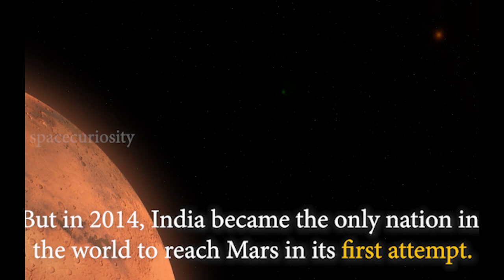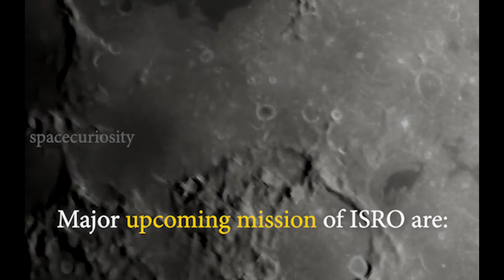The Rise of ISRO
From transporting rocket parts on bicycles and bullock carts to reaching mars in the first attempt, Here is the story of ISRO...Indian Space Research Organization!

In the 1950s, as the United States and the Soviet Union entered the Space race, Indian Prime Minister Jawaharlal Nehru along with  Dr. Homi Bhabha and Dr. Vikram Sarabhai, saw a dream to harness space technology for the development of India. So, with a vision to turn this dream into reality, the Indian National Committee for Space Research (INCOSPAR) was set up in 1962. Slowly and steadily, INCOSPAR grew and finally, because of inconsistent efforts made by distinct minds, it got converted to ISRO on August 15,1969. And, this is when the journey to become one of the world's finest space organizations actually started.

In its former years, ISRO neither had any experienced workforce nor did it have any access to the advanced resources like the developed nations. Moreover, after Sarabhai’s unexpected death, everything seemed to shatter down. This is when Satish Dhawan came in and took charge of ISRO in 1972 and proved himself instrumental in expanding ISRO to what it is today.

So, with the limited assets at hand, ISRO began its journey to space. Soon, ISRO built India's first satellite, Aryabhata, which was launched by the Soviet Union on 19 April 1975. In 1980, Rohini became the first satellite to be placed in orbit by an Indian-made launch vehicle, SLV-3. Subsequently, ISRO developed two other rockets: the Polar Satellite Launch Vehicle (PSLV) for launching satellites into polar orbits and the Geosynchronous Satellite Launch Vehicle (GSLV) for placing satellites into geostationary orbits.

However, ISRO hit its first major milestone in 2008. In 2008, ISRO got a satellite into orbit around the Moon during its Chandrayaan-1 mission.
This mission eventually led to a pathbreaking discovery of water on Moon, thus adding a golden feather to ISRO's cap of achievements.

Another major highlight for ISRO came in 2013 when India launched its Mars Orbiter Mission, better known as Mangalyaan. Mangalyaan entered Mars' orbit on 24 September 2014. This made India the first nation to succeed in its maiden attempt to Mars. With this, ISRO became the fourth space agency in the world, as well as the first space agency in Asia, to reach the Mars orbit.  Not to forget, the entire cost of ISRO's Mangalayan mission was way less than the overall budget of the movie "Interstellar".

The list of milestones is not over yet.
In 2017, ISRO set up another world record by launching 104 satellites in a single rocket. In 2019, with an aim to map and study the variations in lunar surface composition, as well as the location and abundance of lunar water, ISRO launched its Chandrayan 2 mission, which has been partially successful.

Undoubtedly, ISRO, like any other space organization has witnessed several failures as well. Still, it has not stopped to dream high. And now, ISRO is gearing up for its manned mission named Gaganyaan, which will carry three astronauts into space for at least seven days in 2022.

Dr. APJ Abdul Kalam once said, "Man needs difficulties in life because they are necessary to enjoy success".
These words are something that ISRO has truly lived by. And, eventually, by successfully demonstrating its unique and cost-effective technologies, ISRO has gained its place among the elite space agencies in the world over the years.

Space Curiosity--A mission to provide an amazing journey celebrating space exploration, innovation and discovery.